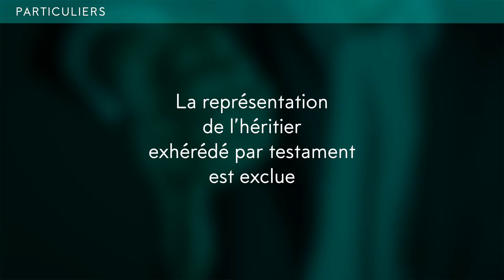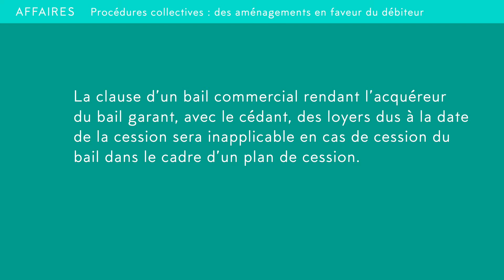Top 5 de l'actualité de la semaine (3-06-2019/7-06-2019)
Retrouvez en vidéo l'essentiel de l'actualité de la semaine écoulée.